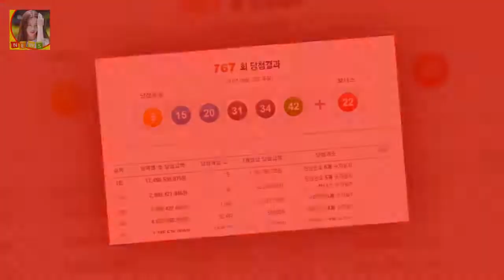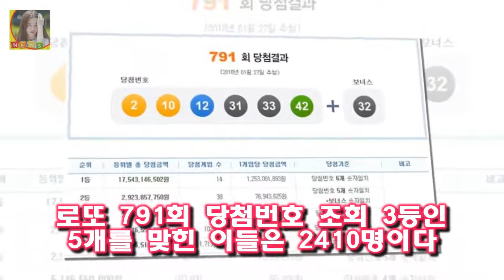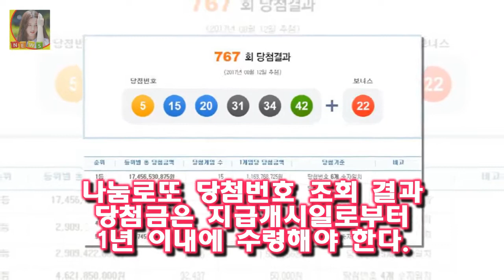/나눔로또 캡처 로또 791회 당첨번호 조회 결과 5개와 보너스 번호 맞힌 2등 38명 [ 791회 로또당첨번호 조회 2 10 12 31 33 42 1등 14명 각 12억 원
791회 로또당첨번호 조회 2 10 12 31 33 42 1등 14명 각 12억 원 로또 791회 당첨번호 조회 1등 14명 제791회 로또복권 1등 당첨번호 조회 6개를 모두 맞힌 주인공은 14명이다
당첨금액은 각 12억5308만 원이다
/나눔로또 캡처 로또 791회 당첨번호 조회 결과 5개와 보너스 번호 맞힌 2등 38명 [더팩트│성강현 기자] 27일 나눔로또가 추첨한 제791회 로또복권 1등 당첨번호 조회 결과 6개를 모두 맞힌 주인공은 14명이다

[★밤TView]황금빛 서은수 나영희 뿌리치고 이태환 손 잡았다 - 스타뉴스  사진=KBS 2TV 드라마 황금빛 내 인생 방송화면 캡처 황금빛 내인생에서 서은수가 나영희 뿌리:
윤식당에 출연 중인 배우 정유미가 위생 지적을 받았다 윤식당 윤여정 이어 정유미도 위생 논란? :
과학자들도 예외가 아니었습니다 신비한 tv 서프라이즈 루이스 캐럴 수학자 이상한 나라의 앨리스 숨겨진 과학 이론과 수학 이야기..실종 사라진 아내 :
경기를 포기하기 전 많은 생각을 했다고 말했는데요 정현 투혼의 발바닥...기권은 힘든 결정 :
차주혁 마약 음주운전 1심 판결 항소  그리고 차주혁은 남녀공학에서 탈퇴가 되고 연기자로 전향을 하게 됩니다: